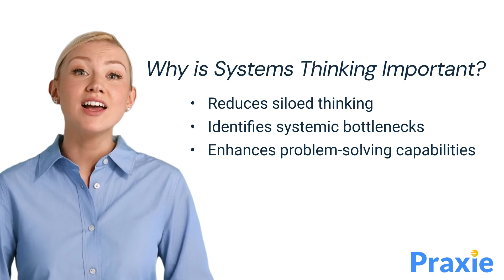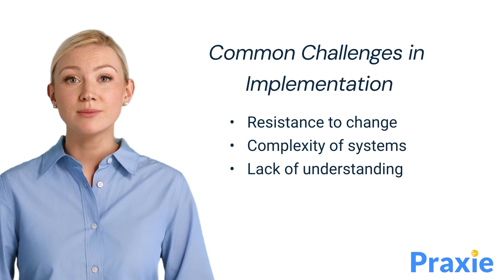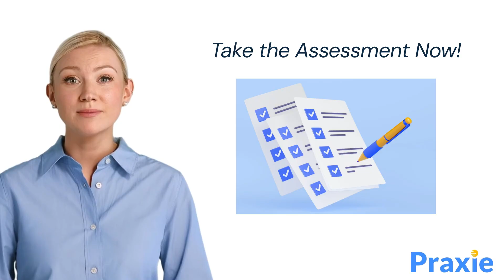Thinking in Systems: Enhancing Manufacturing Outcomes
Dive into the Systems Thinking Process in our educational video, designed to help you understand and apply this holistic approach to problem-solving in manufacturing. Learn how to view manufacturing systems as interconnected components that collectively impact outcomes, leading to more effective decision-making and sustainable improvements in organizational performance.

✅ "If you found this tutorial helpful, please consider giving it a Like."
✅ "If you know someone struggling with this topic, don't hesitate to share the video with them."
✅ "Planning to revisit this content? Add it to your playlist for easy access whenever you want to watch it later."